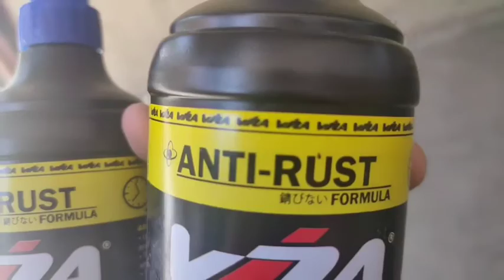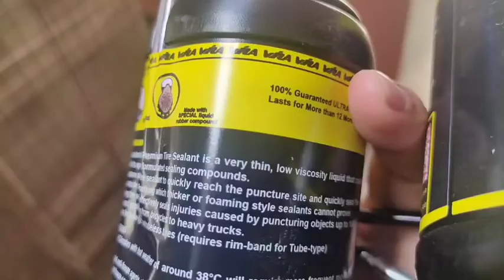Applying Tire Sealant for Honda Beat Fi V2 - Tipid and Practical Tips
Iwas flat, napakahalaga na nakatire sealant tayo lalo nat longride tayo palagi.